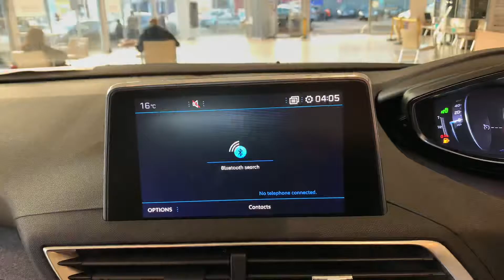BJ68UCC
Peugeot 3008 1.2 PureTech Allure